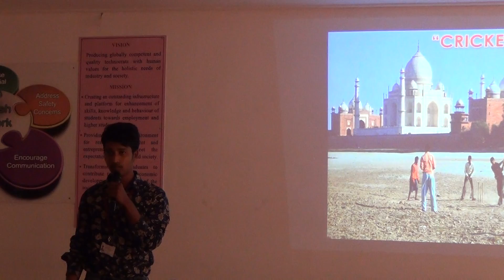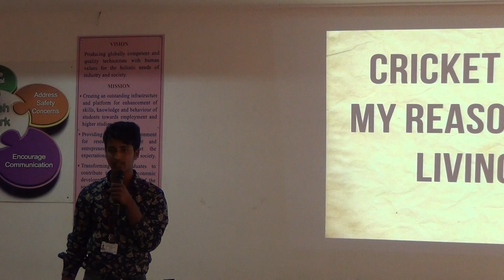I ECE C 2017 18 Manohar's presentation on Cricket @ELCS LAB LENDI